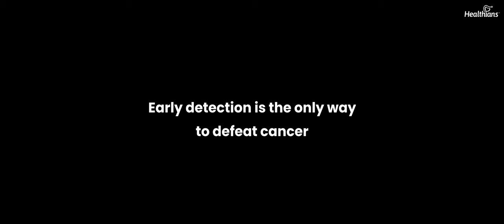Beat Cancer with Early Detection - World Cancer Day 2021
Cancer can be defeated if it’s detected early. Get tested without delay.